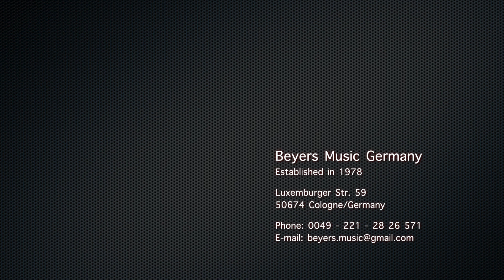Höfner Committee - presented by Beyers Music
We ship worldwide since 1978!

Bei uns ist Inzahlungnahme/Tausch Deiner Instrumente möglich!
Wir bieten auch Finanzierungen an! Ruf uns einfach an oder schick eine Mail.Viel Spaß bei unseren Auktionen wünscht Dir das Team von Beyers Music!

Beyers music Since 1978 has been of the guitar dealer of your confidence!

We operate two large guitar stores with per 600 m² exhibition!
Beyers music Bochum: Kantstr. 26, 44867 Bochum-Wattenscheid
Beyers music Cologne: Luxemburger Str. 59, 50674 Cologne

On eBay and Reverb, we offer many interesting articles especially cheap.We have a huge selection! join us, astonished and test:
Over 1000 guitars of all kinds, 200 basses, amps galore, ...

We ship only insured! This is slightly more expensive but 100% safe! Guitar optimally adjusted prior to shipment, Amps previously tested.

Caution: Swap/trade-in your instruments is possible!

The team of Beyers music wishes you much fun at our auctions!